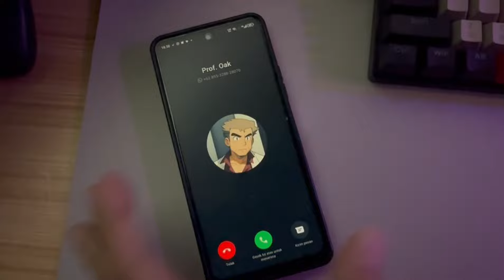🔥🔥🔥AKU BERHASIL MENGALAHKAN DYNAMAX GENGAR‼️| Elf Explorer